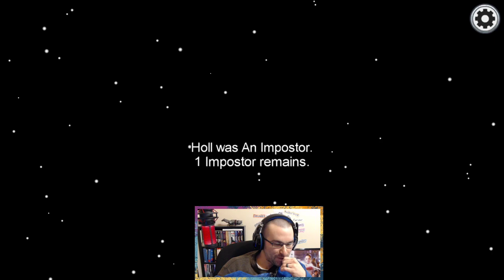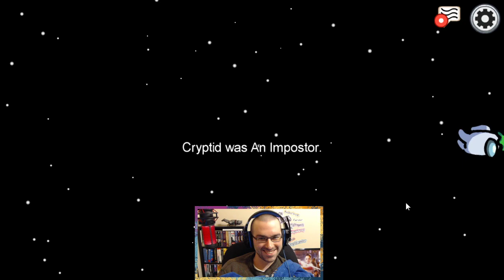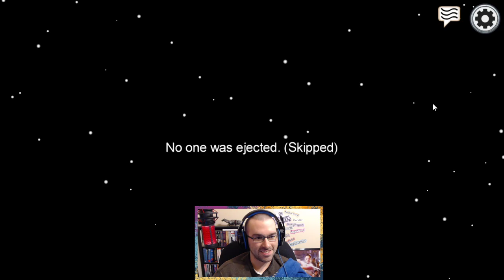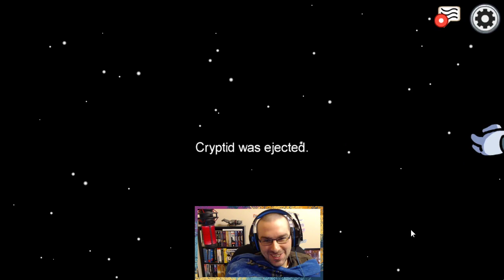Trying not to die while playing mini games - with other streamers!